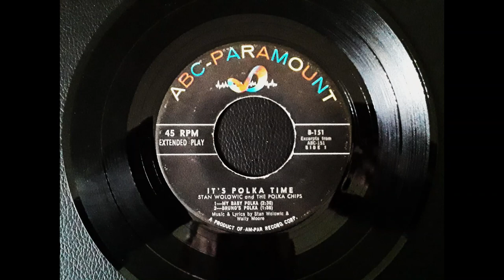Bruno's Polka - Stan Wolowic and the Polka Chips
It's Polka Time with Stan Wolowic and the Polka Chips. For enjoyment, and entertainment.